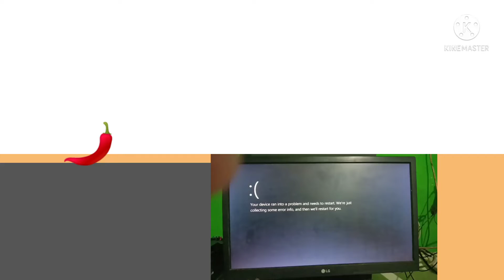It Burns Burns Burns Meme - Windows 11 BSOD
Credits/Kredit: ENG ChannelWNR, rdsmusiclabel